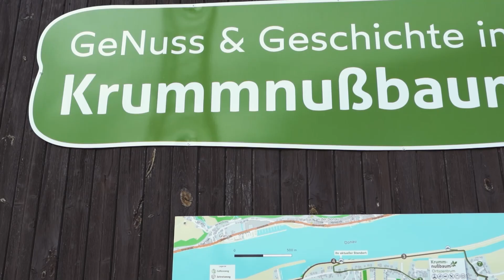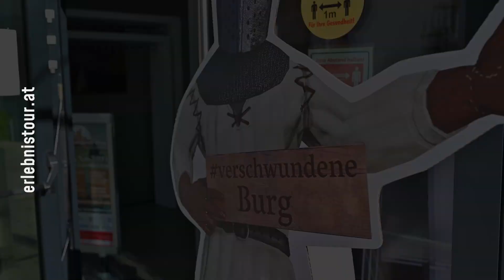P&R Erlebnisse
Von verschwundenen Burgen, haushohen Nussknackern und unvergesslichen Emotionen – unser Showreel zeigt die Möglichkeiten digitaler und realer Erlebnistouren durch P&R Büro für Erlebnisentwicklung. Wir begleiten Gemeinden, Städte, Organisationen, Vereine und Unternehmen von der Idee bis zur Realisierung. Ob Themenwege, Stadterlebnis, Betriebsführungen, integrierte, multimediale Rätselrallye oder interaktive Quizzes, Games & VR-Touren – Mach dir selbst ein Bild.